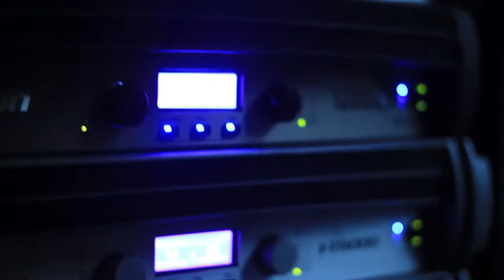Thi'sl: New Music & White Jesus | Wade-O Radio Backstage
DJ Wade-O sits down with St. Louis MC, Thi'sl. He give us some insight on his upcoming project dropping Aug. 14 entitled "Heavy Is The Head". On a more serious note, we get his thoughts and comments on race relations in America, and how its has hurt ministry opportunities in the inner-city.

Executive Produced by DJ Wade-O and JBTZ XCLSV
Footage Shot By Seb Young & JBTZ XCLSV
Video Edited by Craig Walkine
Audio Edited by Daniel Cody
Graphic Design by JBTZ XCLSV
Motion Graphics by Mwendo LLC